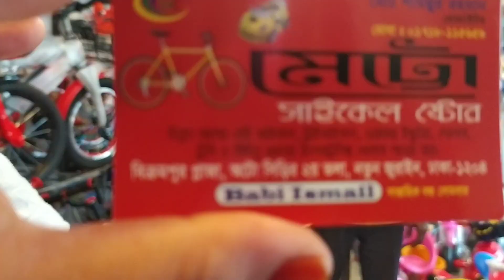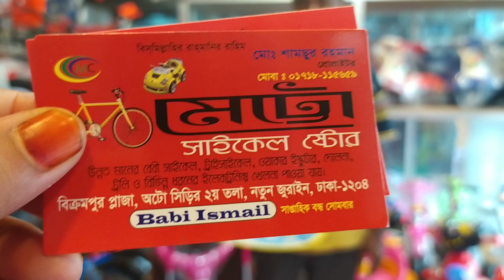বাচ্চাদের রক রাইডার কমপ্লিট সেট এর দাম😍💓 Baby Rock Rider Complete set price 💓💕 Rock Rider car 🚗🚗